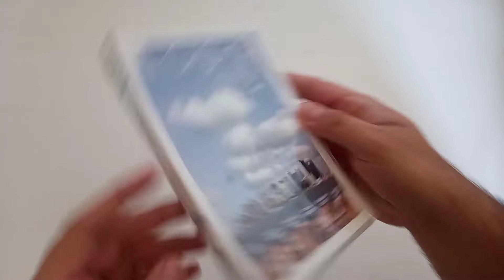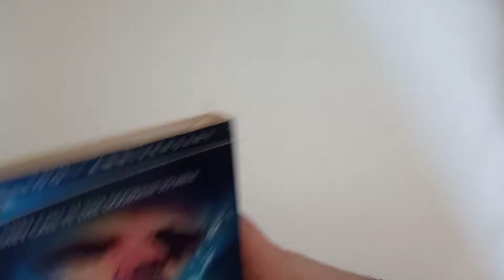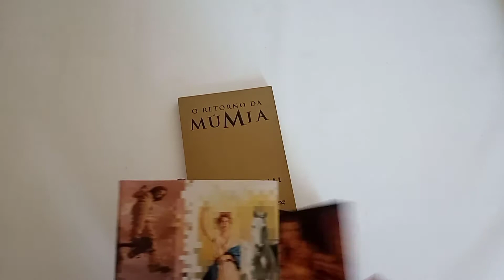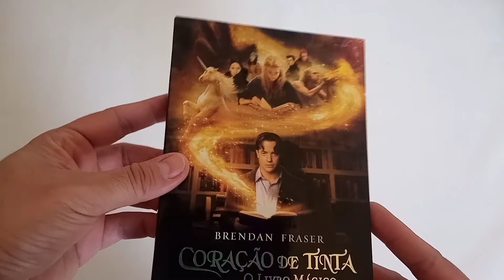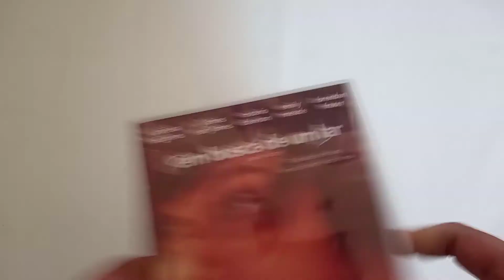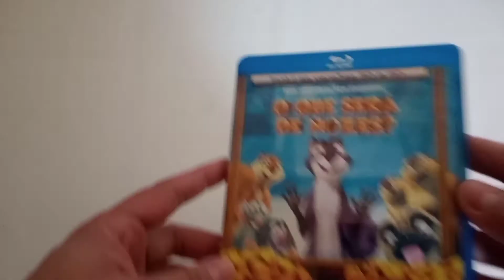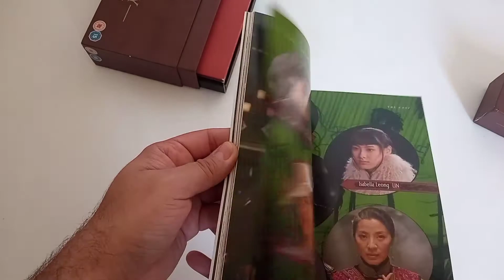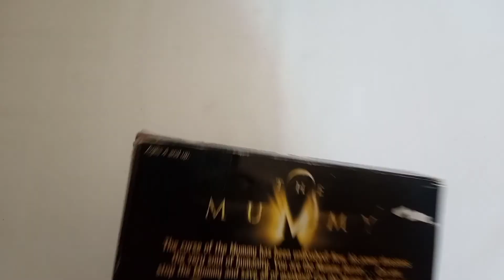My Brendan Fraser Collection!